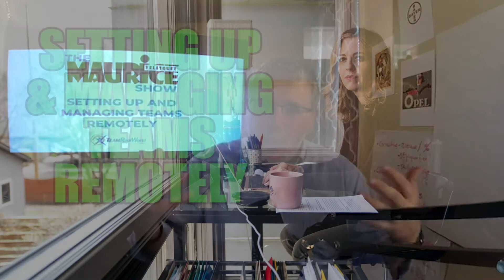Setting Up & Managing Teams Remotely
The Coronavirus Tragedy is defining everyones lives in a way that none of us expected. Most of you are probably watching this video from home right now. If you are, I hope I can help with a few tips about how you can set yourself up and manage while we literally work through this crisis.